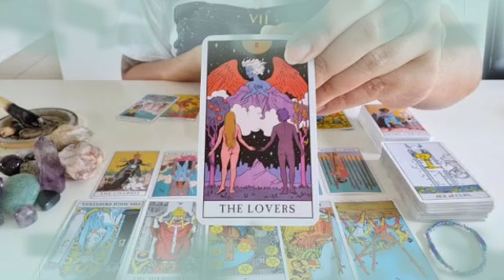توقعات برج الثور من 2 إلى 12 نوفمبر 2021 // أسمع وشوف عداله سماء تنتقم🤲من عرقلك وخانك وسحرك ياثور👌